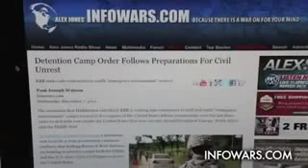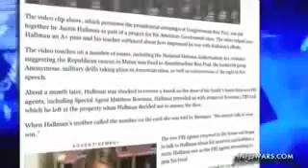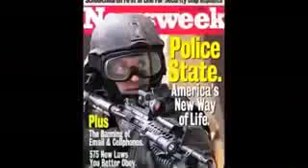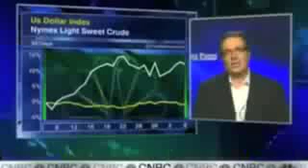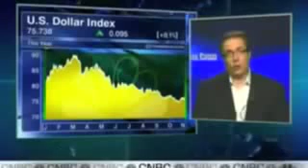Australians Armed With Constitution Question Value Of Fiat Money, USD & Euro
Comments, june 2014, Tony Abbott, Australian government, budget, strong choices Comment, sky news, june 2014, Tony Abbott, budget, strong choices,